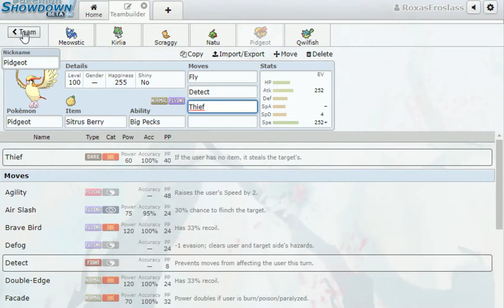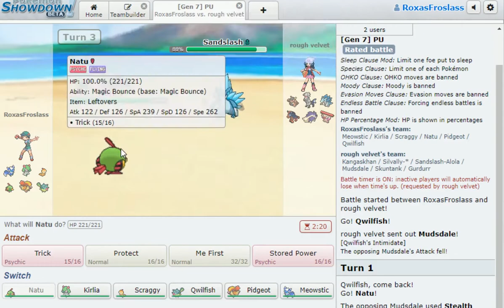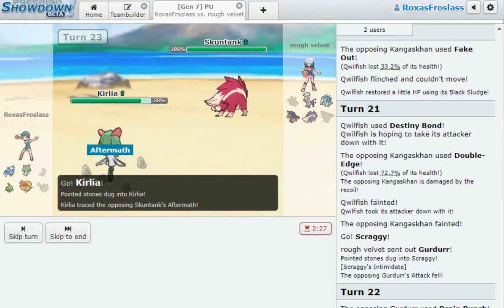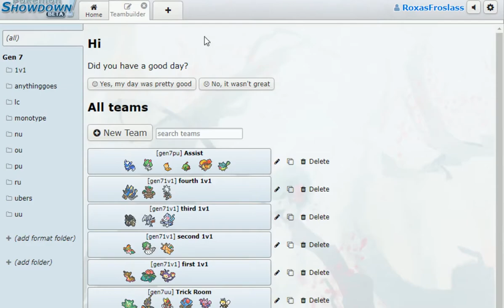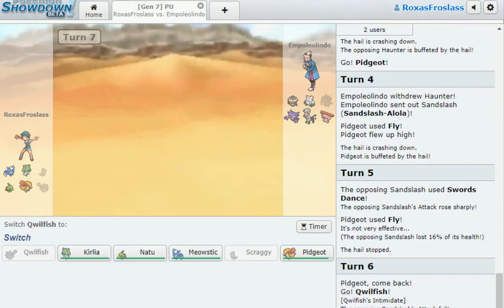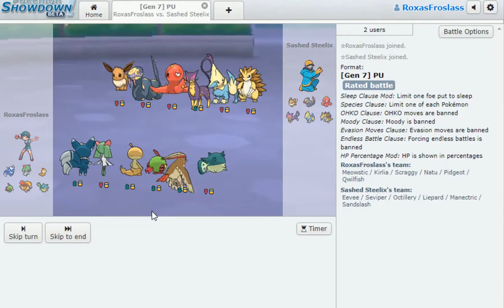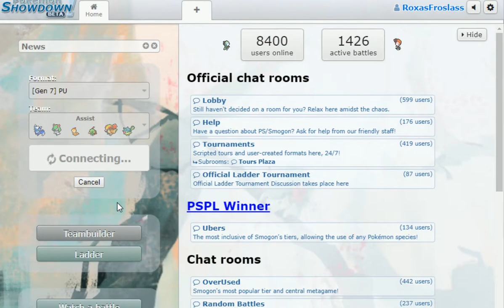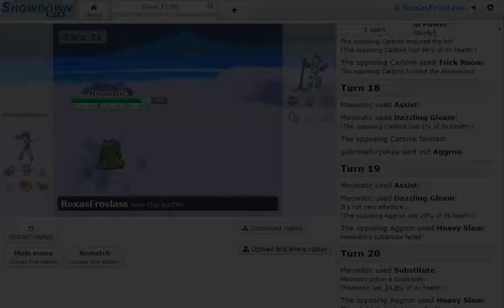"Darkness Aproaches" Pokémon Showdown USUM Battles PU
This is the second set of battles of our PU Assist team.

Pokémon is owned by Nintendo Gamefreak/ Pokemon Company.